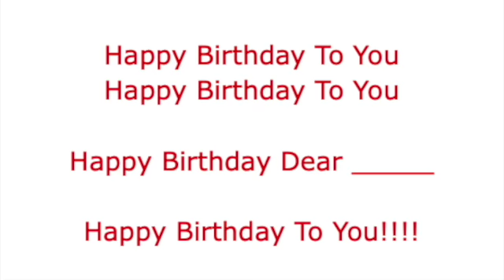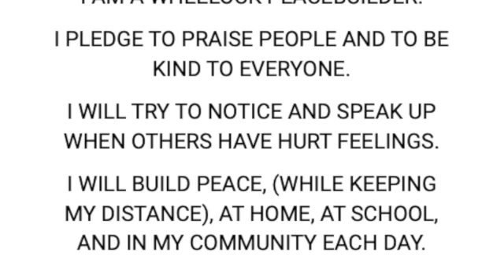November17, 2021 Wheelock School Morning Announcements SD 480p